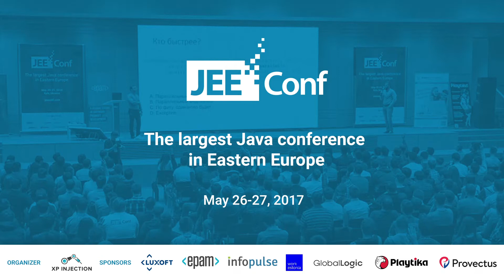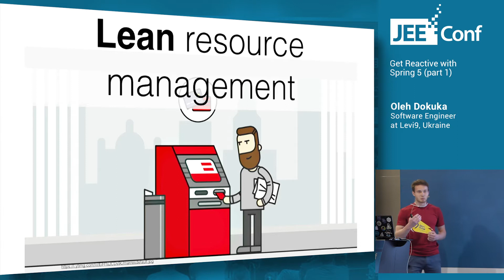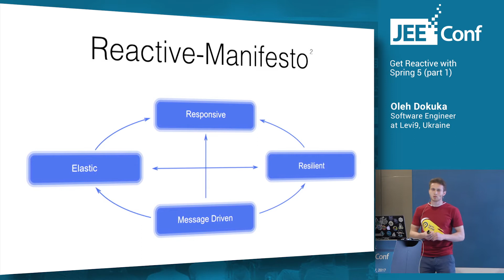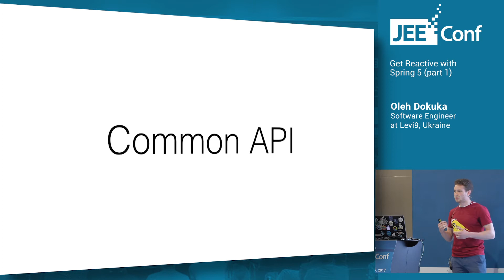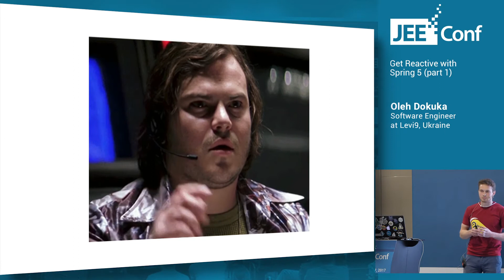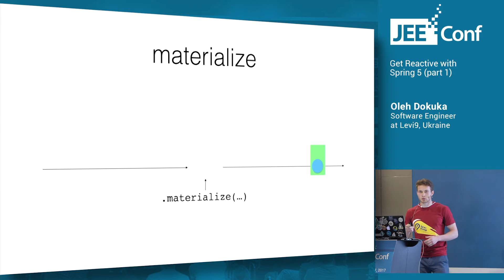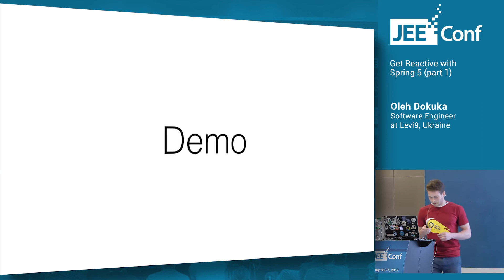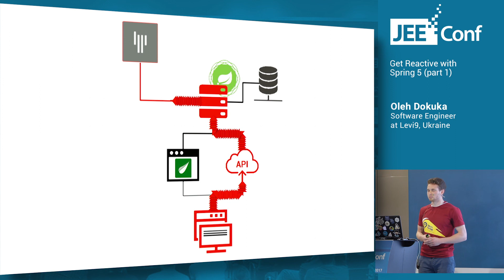Get Reactive with Spring 5, part 1 (Oleh Dokuka, Software Engineer at Levi9)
Spring – the tool that is over 13 years pleases our hearts and eyes of customers. Despite this long history of development the project continues to follow the latest trends and provides to developers the awesome set of add-ons that simplify the daily life.

During this tech-talk, I would like to discuss delicacies which were cooked by developers from Pivotal and how Reactivity reflected on the 5th iteration of the framework.